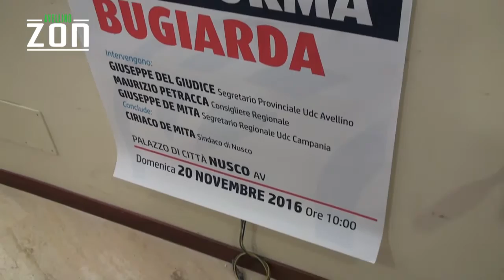Referendum, De Mita e La Riforma Bugiarda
L'ex premier e attualmente sindaco di Nusco ha espresso il proprio dissenso e la chiara espressione di voto alla Riforma Costituzionale ieri, domenica 20 novembre, nel convegno organizzato nella sua cittadina